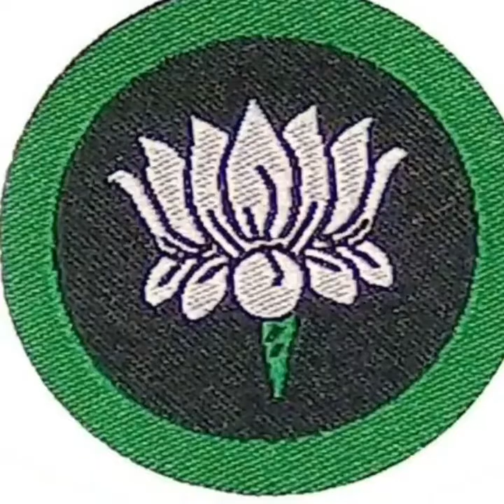FOREST DAY MARCH 21,158TH GUIDE GROUP, LOTUS PATROL, CAMPAIGN ON FOREST RESTORATION.